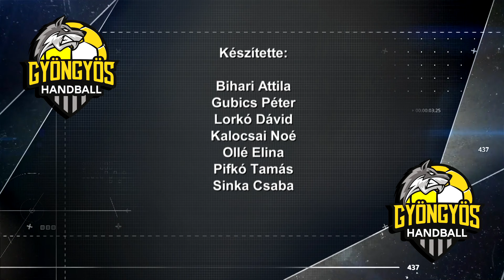FARKASOK - 66. RÉSZ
A Ferencváros elleni kupameccs lesz a HE-DO B. Braun Gyöngyös első tétmérkőzése 2024-ben. A találkozóról Bíró Balázs vezetőedző beszélt a Gyöngyösi TV kézimagazinjában, amelynek vendége volt az ősszel 250 gól fölé jutott U18-as játékosunk, Zakhar Levente és edzője Kőrösi Fruzsina.